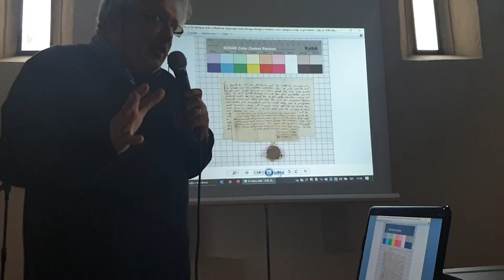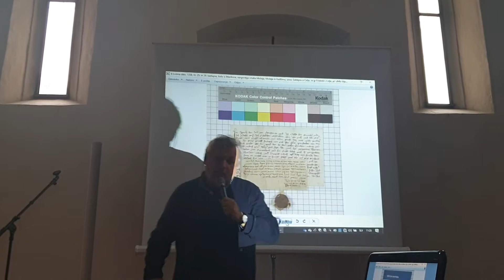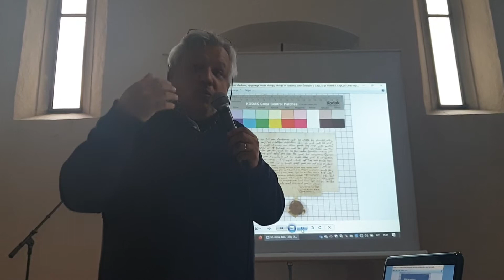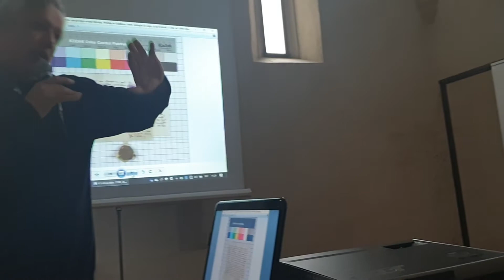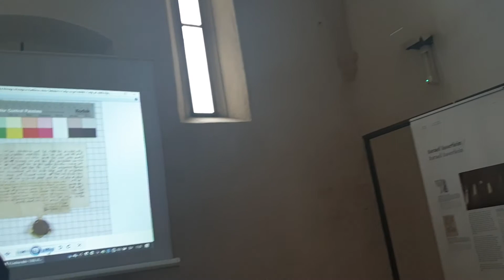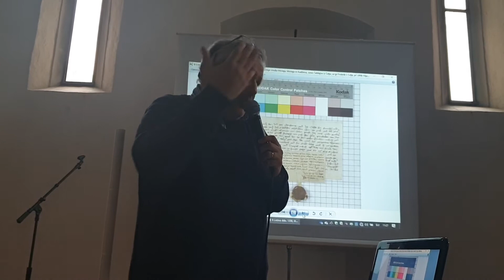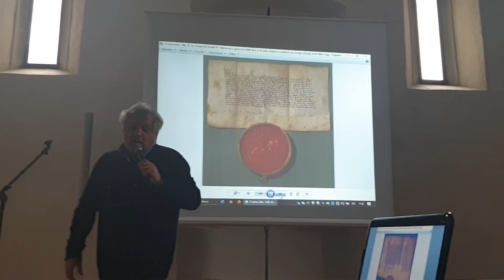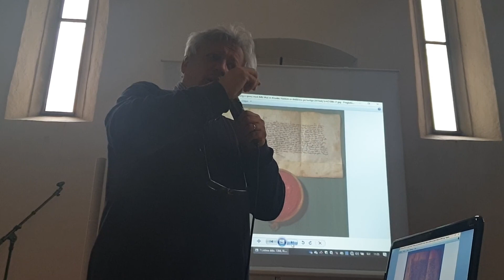Boris Hajdinjak, direktor Centra Judovske kulturne dediščine Sinagoga Maribor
Gospod Boris Hajdinjak, direktor Centra Judovske kulturne dediščine Sinagoga Maribor je predstavil bankirja Isserleina (Ysserleina), ki  je živel v srednjem veku v Mariboru.../Posnela: Alenka T.Seme/Ljubljanske novice